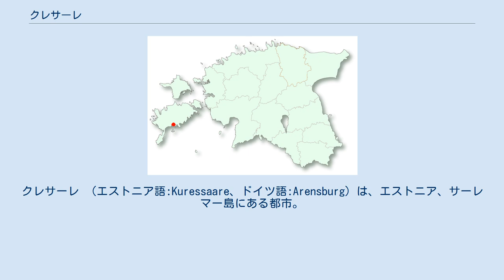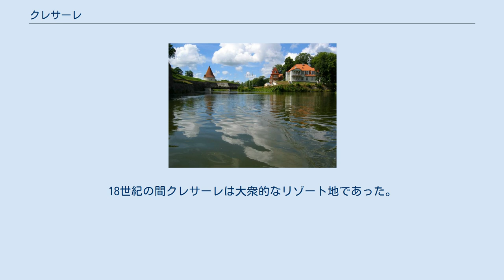クレサーレ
クレサーレ （エストニア語:Kuressaare、ドイツ語:Arensburg）は、エストニア、サーレマー島にある都市。
クレッサーレとも。
リガ湾に面している。
 クレサーレが最初に歴史に登場したのは1422年である。
町は司教邸宅（1381年にラテン語名アルクス・アクイラエとして記載あり）周辺で発展した。
 1559年、エゼル＝ヴィーク司教公（en:Bishopric of Ösel-Wiek）からデンマークへと町は売却された。
1563年にホルシュタイン公マグヌス（en:Magnus, Duke of Holstein）からリガに与えられた市民憲章をモデルとした、市民憲章を町は獲得した。
 1645年、トルステンソン戦争後に締結されたブレムセブルー条約によって、町はスウェーデン支配下に入った。
クレサーレは当時ドイツ語で公式にアレンスブルク、スウェーデン語でアレンスベリとして知られていた。
 大北方戦争中の1710年、町はロシア帝国軍によって火を放たれ焼け落ちた。
1721年のニスタット条約において、町はロシア領とされた。
18世紀の間クレサーレは大衆的なリゾート地であった。
 第一次世界大戦でエストニアが独立を宣言すると、町の名はエストニア語のクレサーレに改名された。
ソビエト連邦に含まれていた1952年から1988年まで、クレサーレ出身のボリシェヴィキであるヴィクトル・キンギセップにちなみ、町はキンギセパ（Kingissepa）と呼ばれていた。
1990年10月、クレサーレはエストニア初の自治都市となった。